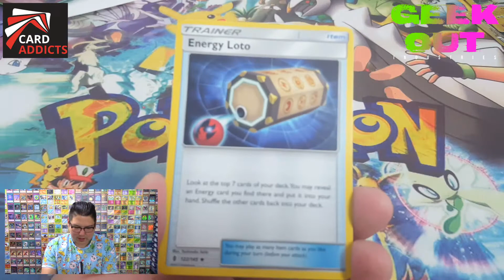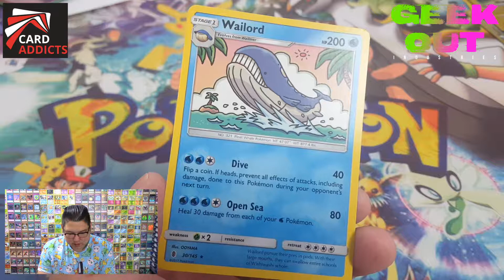GOI: Ep19 One a day keeps the doctor away, Pokemon Guardians Rising Daily Booster Pack Opening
Day 19: I still feel like i'm a banana traped in an oranges body... is this normal?
prices are cheap than eBay